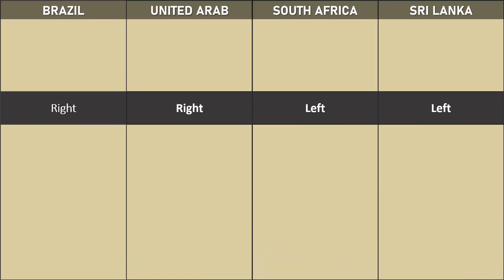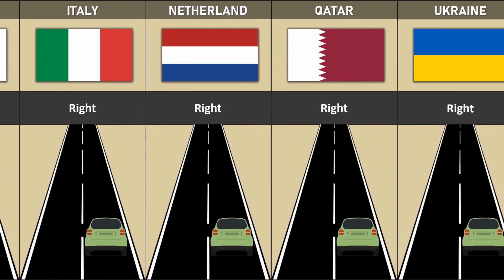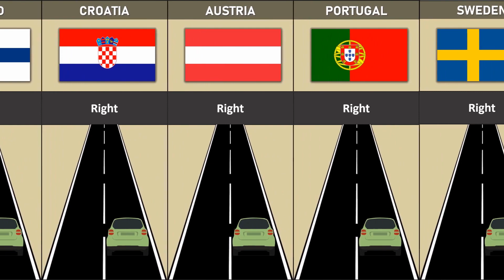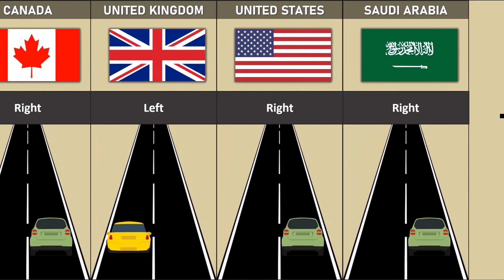Driving Side From Different Countries